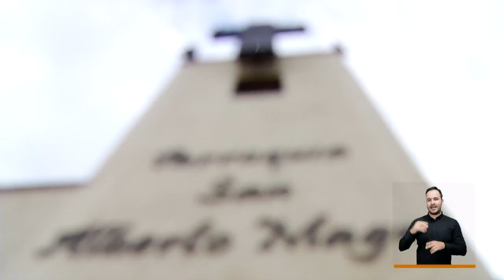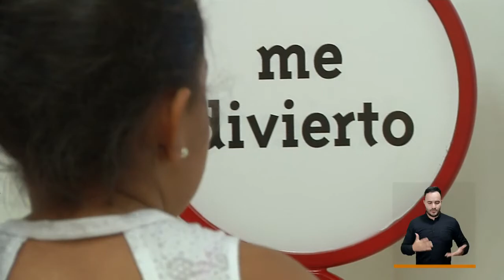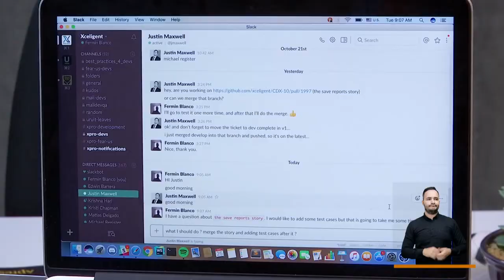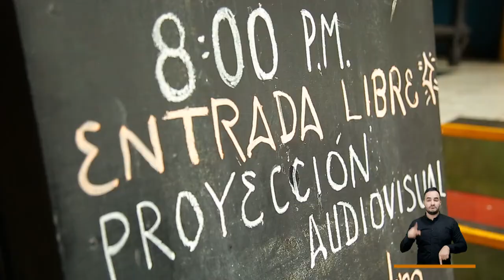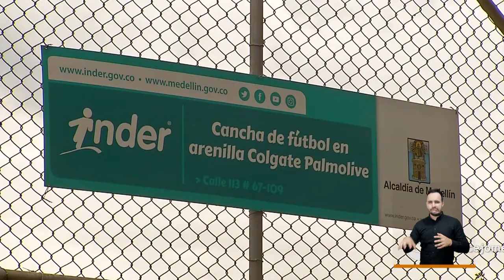De Frente a la Gente [CAPÍTULO 9 - 2022] Telemedellín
ConcejoDeMedellín Ciudad PolíticasPublicas ((Al aire)) DeFrenteALaGente, el programa institucional del Concejo de Medellín.